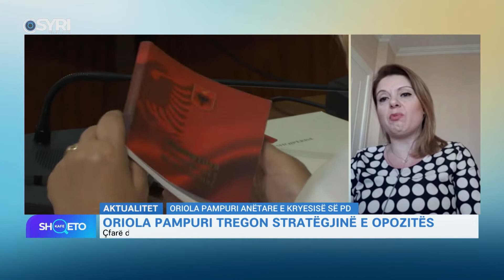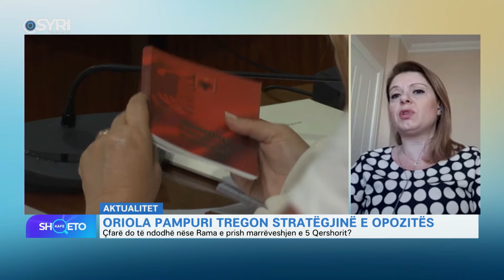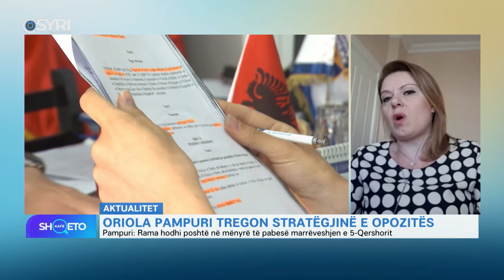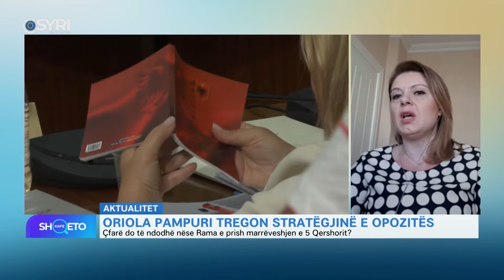Çfarë do të ndodhë nëse Rama e prish marrëveshjen e 5 Qershorit? Flet në Kafe Shqeto Oriola Pampuri